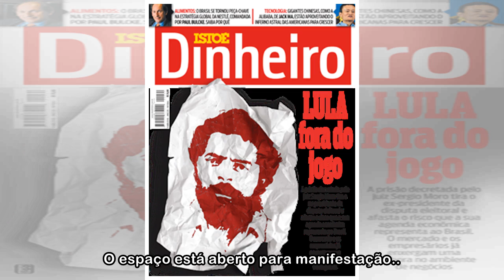Advogado preso na operação da JBS é denunciado por falsa acusação a desembargador - ISTOÉ Independe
Advogado preso na operação da JBS é denunciado por falsa acusação a desembargador - ISTOÉ Independente
 O advogado Willer Tomaz de Souza foi denunciado por denunciação caluniosa contra o desembargador Diaulas Costa Ribeiro, à época promotor de Justiça do Ministério Público do Distrito Federal e Territór...